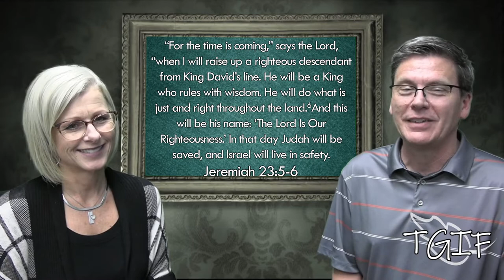TGIF | Happy New Year!